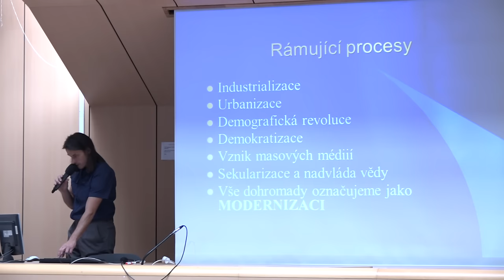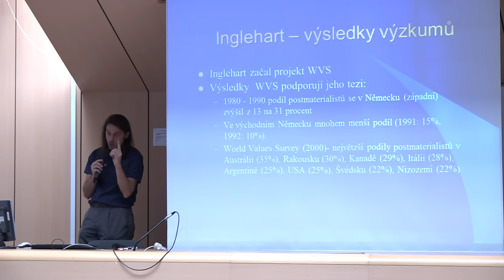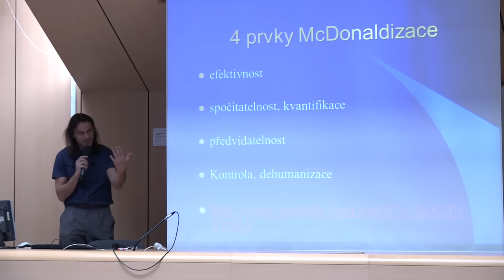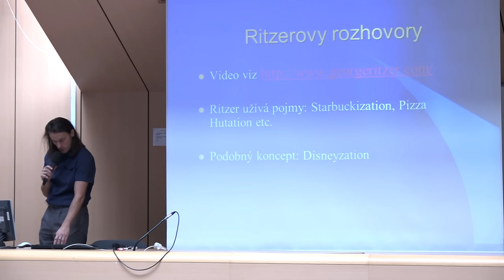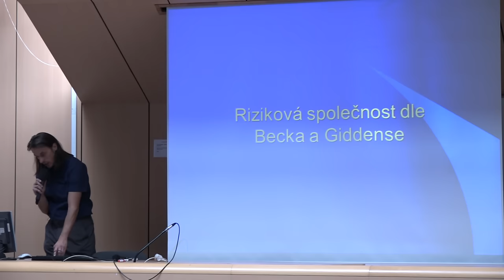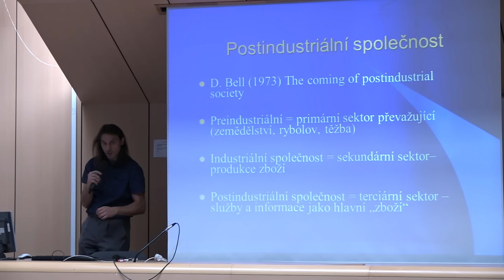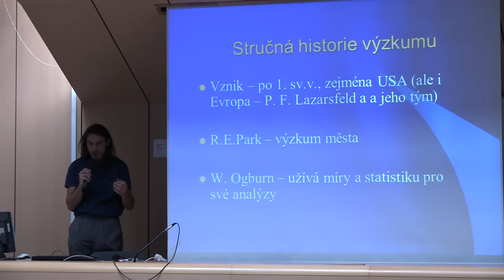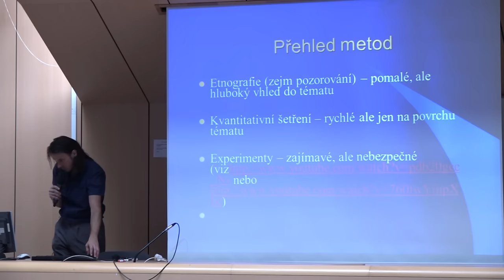Úvod do sociologie - 04 - bakalářské studium